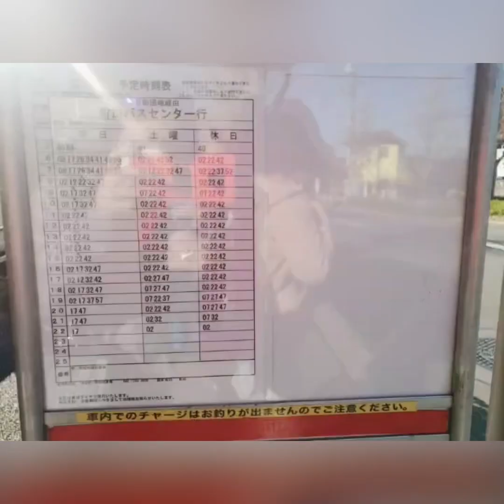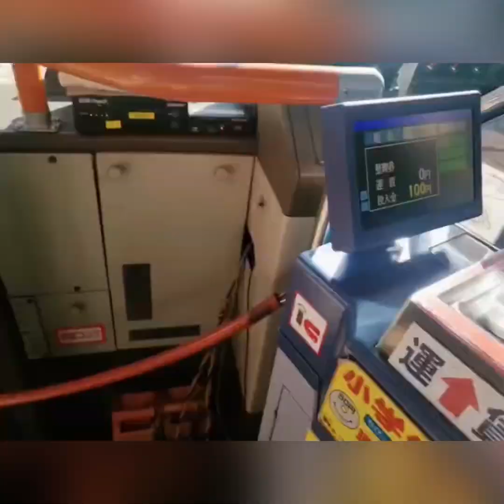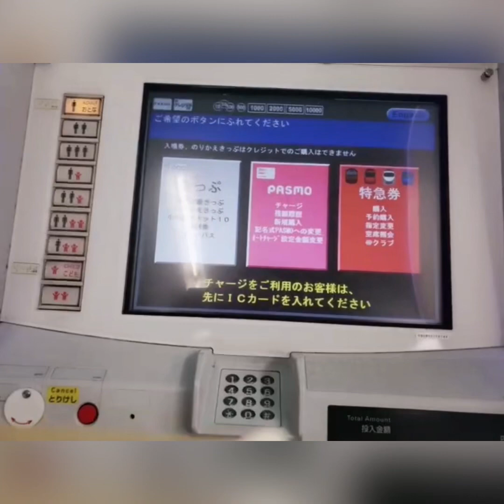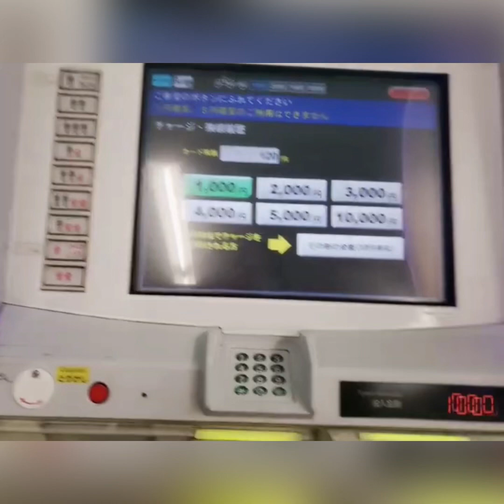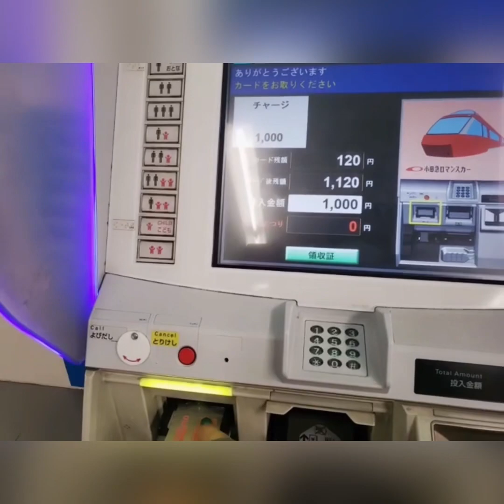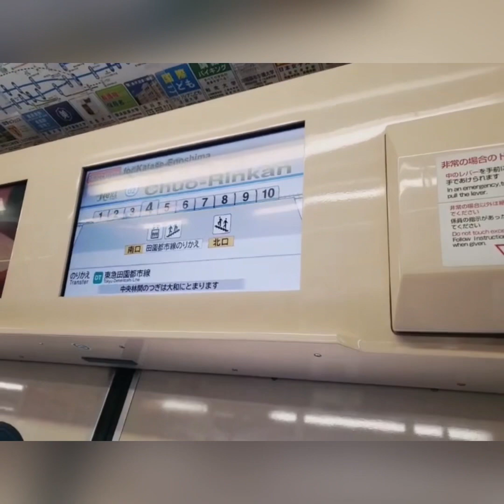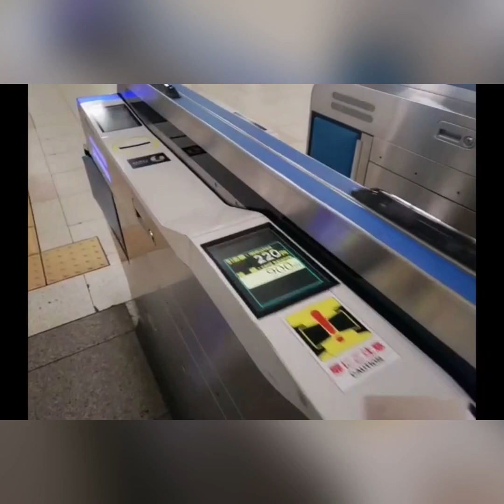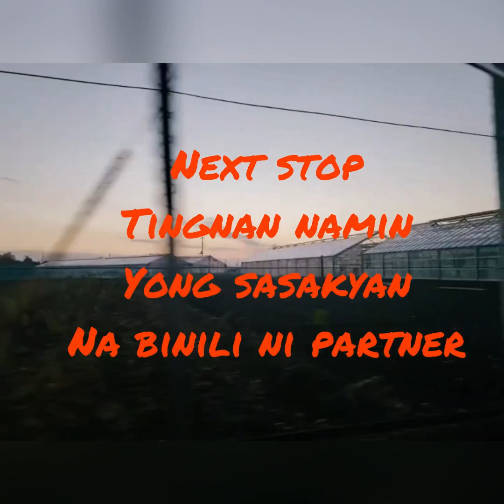AdventureArchives | OnlyOneDay |rhoda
First up, I left my house and headed to bus station when I would take train papuntang Yamato station. At kong saan kami magkita ng aking partner para sa mag support ng kanyang baseball game

Pagkatapos ng baseball game punta kami sa  binili nyang sasakyan parama check kong kaylan makukuha. At pagkatapos sunod foodtrip bago umowi ng bahay.
Yan ang adventureArchives ko Po today.

At kong nagustohan nyo po please comment down at kong d pa Po kayo naka pag subscribe please do subscribe my channel like share and click the bell 🔔 icon para updated Po kayo Sa susunod na mga videos ko god bless everyone

Original content is copyright adventure Archives (2020)